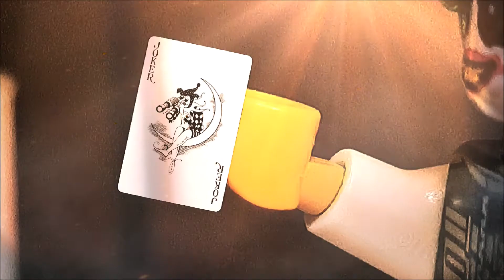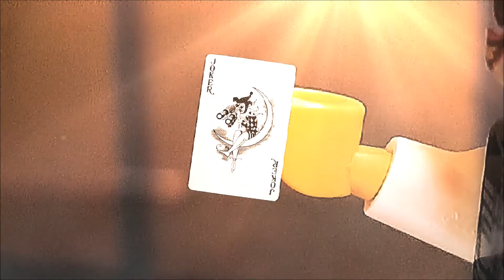레고 잭 스나이더의 저스티스 리그 - 조커 등장 장면 Lego Zack Snyder's Justice League - Joker Entry Scene